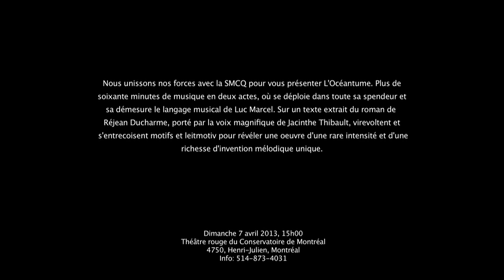L'Océantume : présentation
Présentation du concert L'Océatumen, une coproduction SMCQ/Quasar